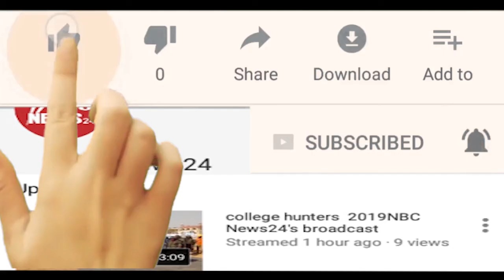अविनाश पाण्डे आज कांग्रेस प्रत्याशियों के समर्थन में कई जगहों पर जनसभाओं को करेंगे संबोधित